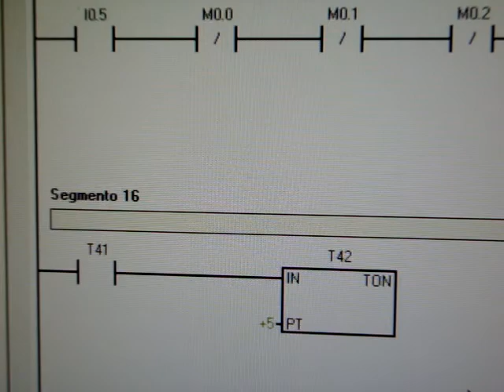Plc traffic light - part 2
Ladder logic traffic light.
(I fixed a mistake at the end of the first part)